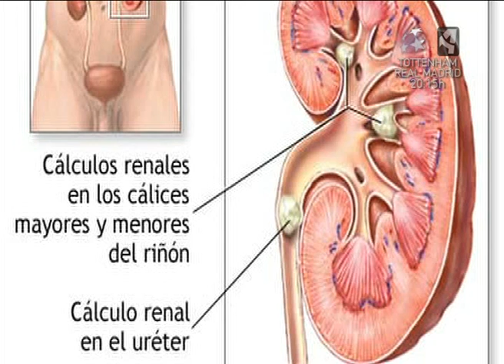simlainsa13041111.mpg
Sin ir más lejos
Aínsa
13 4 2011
parte 1